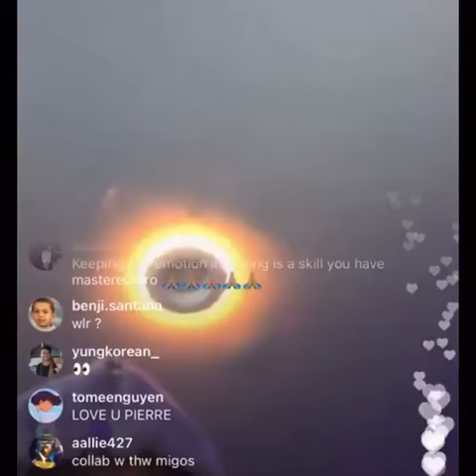Pierre Bourne - Oscar The Grouch (Transition) (LQ)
Transition of Oscar the Grouch, a track by Pierre Bourne from the upcoming album The Life Of Pierre 5, by @tlop555